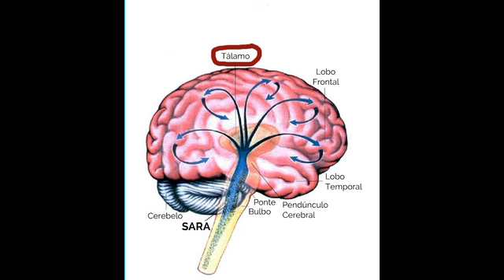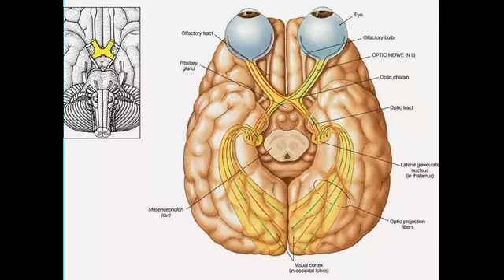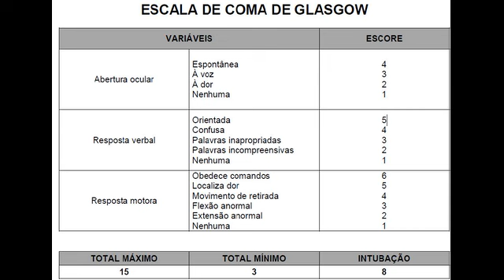Se alguém abrir os olhos de uma pessoa em coma, ela enxerga? Enfermagem Educacional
👨‍⚕️👨🏿‍⚕️👩‍⚕️👩🏿‍⚕️  Se alguem abrir os olhos de uma pessoa em coma, ela enxerga?

🏥 Descrição:
Descubra assistindo ao vídeo